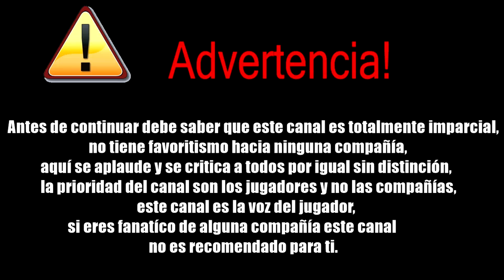Days Gone otro exclusivo de SONY con Downgrade? | Expectativa vs Realidad